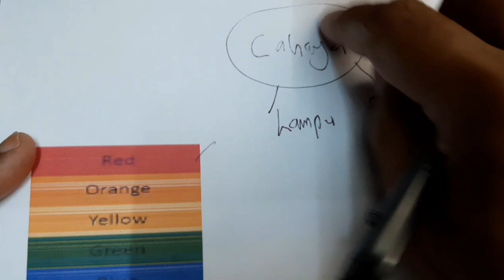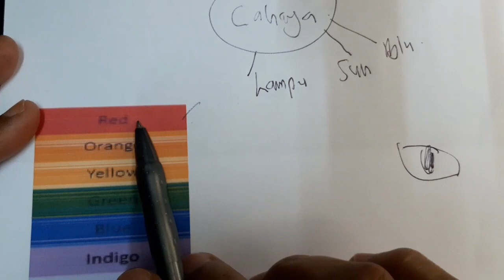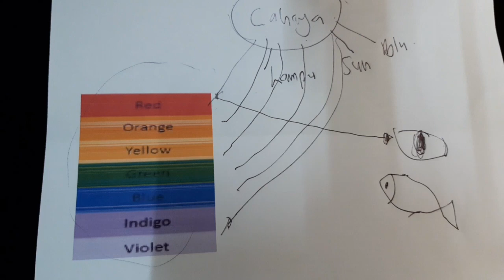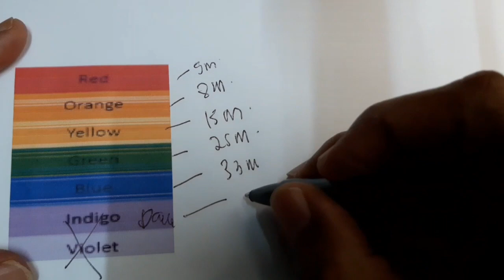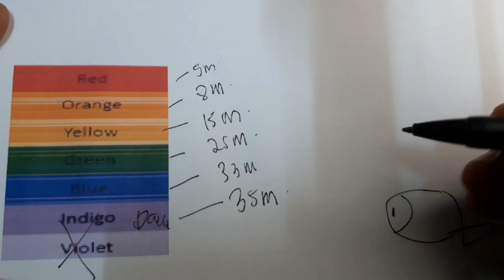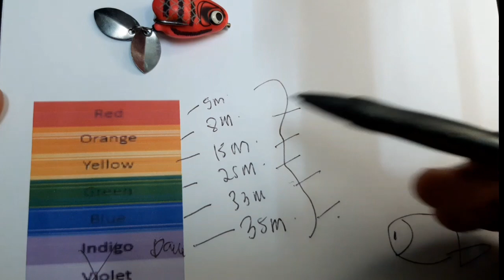Tips Memilih Warna Umpan Berdasarkan Teori Sains - #26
Kali ni aku kongsikan video untuk memilih warna umpan yang tepat. Ini berdasarkan teori Sains yang telah dijalankan. Softfrog atau lure warna apa yang jadi pilihan ikan. JOM kita saksikan.

warnakegemaranikan,umpanelakkumpau,lureterbaik,softfrogpilihanikan,rahsiaumpan,tipsmemilihwarnaumpanberdasarkanteorisains,